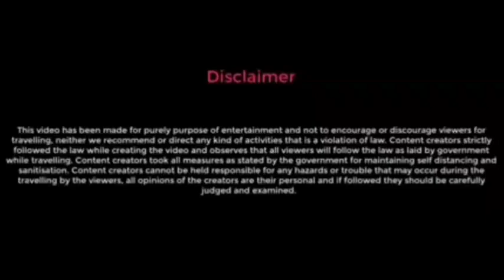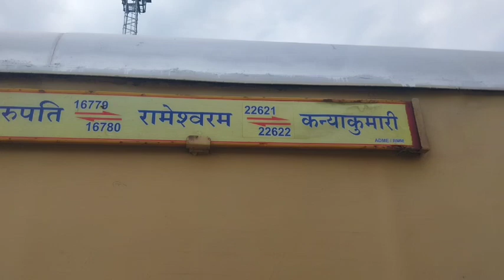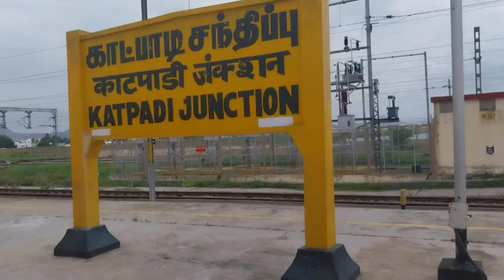সস্তায় কাটপাটি থেকে রামেশ্বরম ঘুরে আসলাম | কিভাবে গেলাম | মন্দিরের কাছাকাছি হোটেলে থাকলাম.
How much does a Rameshwaram trip cost?
Is 2 days enough for Rameshwaram?
Can we cover Rameshwaram in 1 day?
রামেশ্বরমের জন্য কি 2 দিন যথেষ্ট?
রামেশ্বরম কি রাতে নিরাপদ?
রামেশ্বরমে স্নান করা কি বাধ্যতামূলক?
Is phone allowed in Rameshwaram?
Which jyotirlinga in Rameshwaram?
Is it crowded in Rameshwaram?
Is jeans allowed in Rameshwaram?
Which month is best for Rameshwaram?
Do we need to book tickets for Rameshwaram temple?
রামেশ্বরমে শিবলিঙ্গ স্পর্শ করা যাবে কি?
ওলা কি রামেশ্বরমে পাওয়া যায়?
রামেশ্বরমে কি সমুদ্র সৈকত আছে?
What is the cost of Rameshwaram trip?
What is the cost of VIP Darshan in Rameshwaram?
What is the ticket price of Mani Darshan?
What is the meaning of Mani Darshan?
What is the cost of TTD darshan tickets?